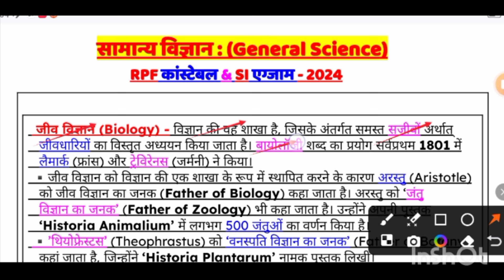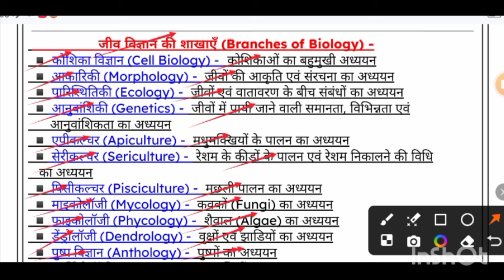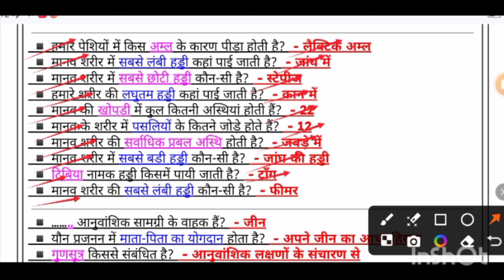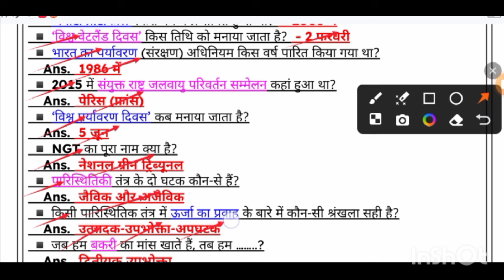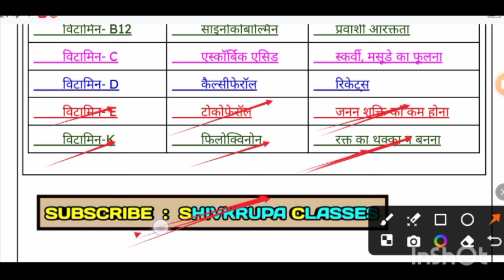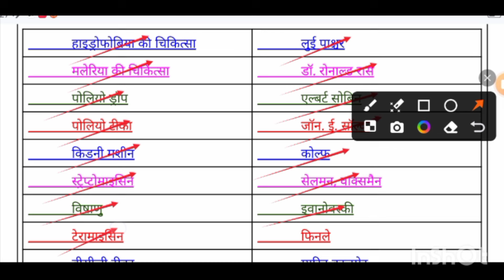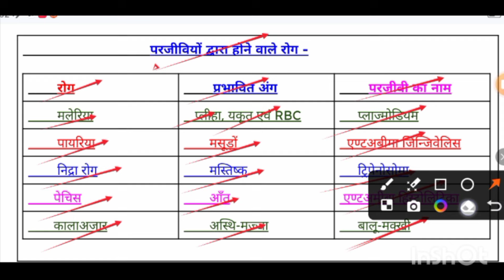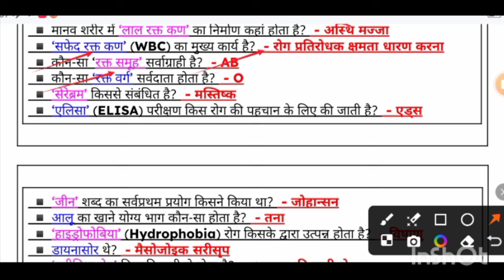RPF Constable/Si 2024।RPF Constable 2024 Science Classes ।RPF Constable 2024 Science Questions